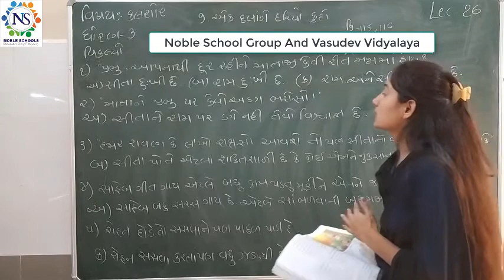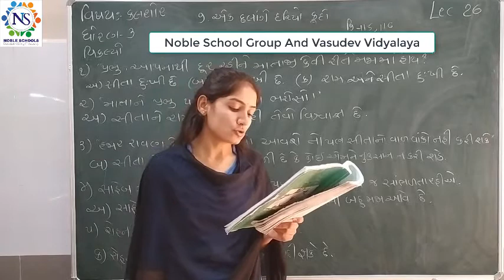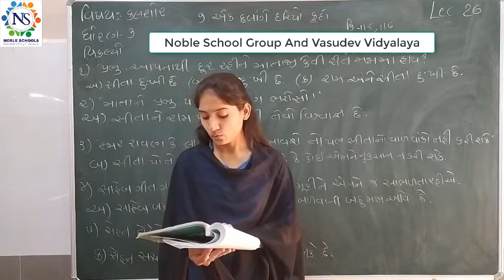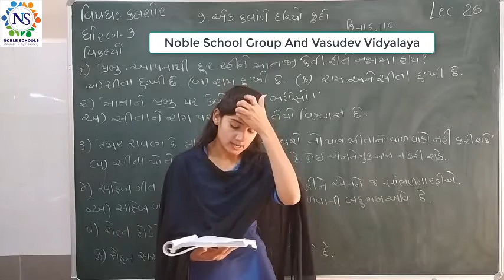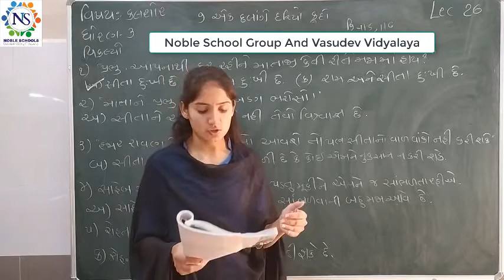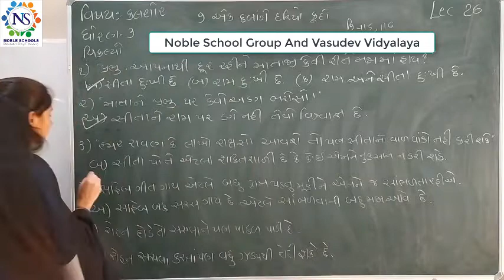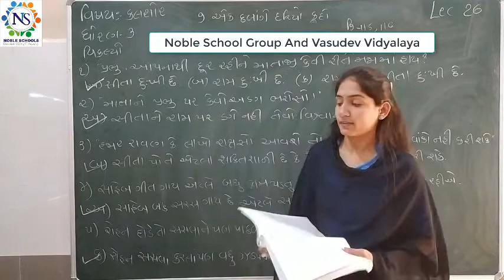Standard - 3 Kalshor Semester - 2 Lecture - 26 By Sonalmadam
Standard - 3 Kalshor Semester - 2 Video Lecture in Gujarati For GSEB